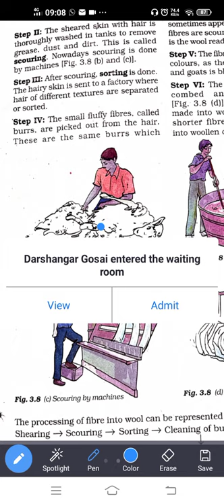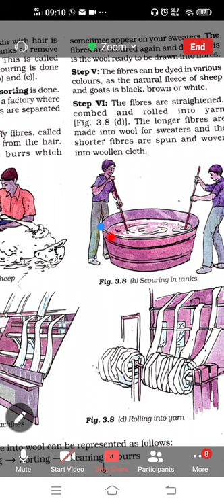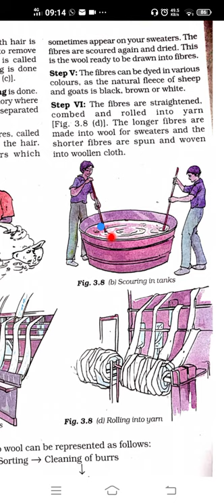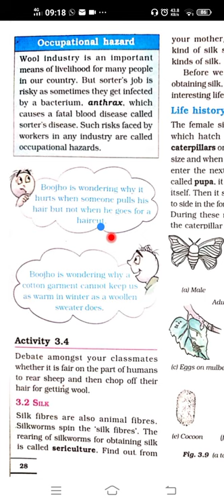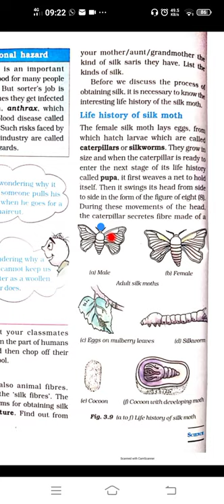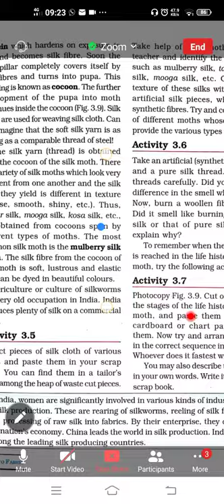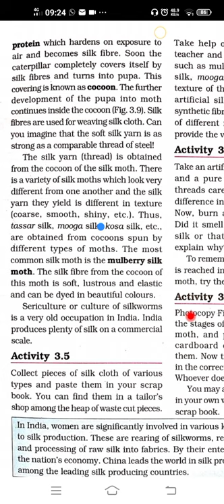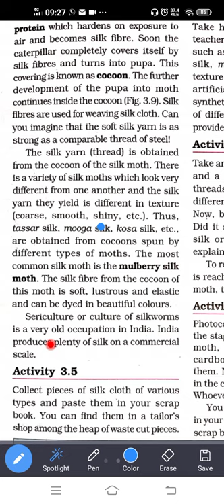EM STD 7 SCIENCE CH-3 PART 2